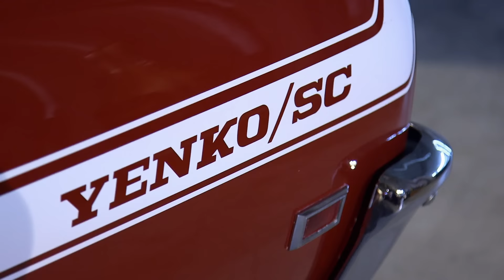Counting Cars: Danny's SUPER FAST 1969 CHEVY NOVA (Season 9) | History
Watch all new episodes of Counting Cars, Wednesdays at 9/8c, and stay up to date on all of your favorite History Channel shows

Danny sells one of his favorite muscle cars, a 1969 Chevy Nova, to charity, and the team transforms this car into a stunning street-legal rocket ship, in this clip from Season 9, "Heroes and Horsepower."